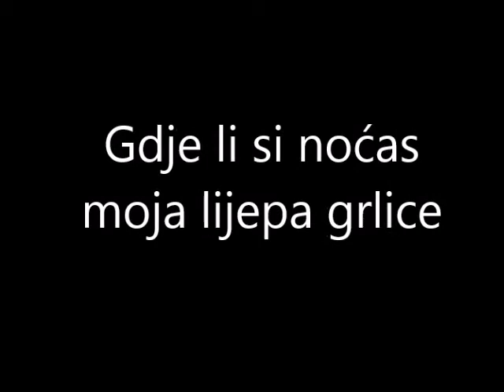Gdje li si nocas moja lijepa grlice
"Nije kiša nikad bila moj problem.
Nije da sam je mrzila,
Nije da me podsjećala,
Nije mi kiša nikad bila kriva
Što sam ležala na sredini kreveta
I gledala u plafon dok je srce udaralo u pećini od grudi.
Nije, ali lakše je bilo okriviti kišu nego sebe.
Lakše je bilo reći da su gromovi razorili srce
Nego da sam ja bila giljotina, i dželat, i sudija.
Lakše je bilo reći da je kiša nego suze.
A nije, nije nikad kiša bila moj problem.

Ja sam moje strahove njegovala,
I ja sam im imena davala.
Sa njima sam pričala, sa njima se igrala,
Sa njima sam sanjala.
Ja ih nisam nikom pričala, i niko nije znao.
Ja sam odabrala da ćutim i da bježim
I niko me nije smio uhvatiti.
Niko nije ni znao kako.
Lakše je bilo pustiti me,
Lakše je bilo odvezati me i vratiti mi krila.
Nije ljubav nikad bila moj problem.
Voljela sam ja.
I krv bih lila da je trebalo.
Bila sam voljena, nekad više, nekad manje ali jesam.
(iz knjige "Pjesme od krvi")

Instrumental: Balsevic Nedostaje mi nasa ljubav